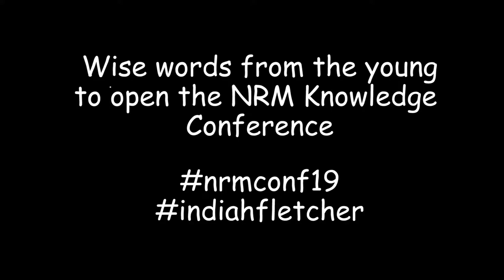knowledge conference speech